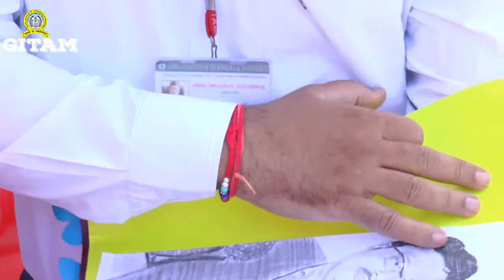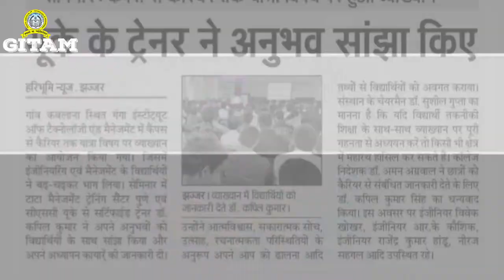GITAM ANTHEM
Admission Open for B.Tech, MBA, MCA, BCA, BBA, for 2019 Batch.
Ganga Institute of Technology & Management, Delhi/NCR Kablana Jhajjar Haryana